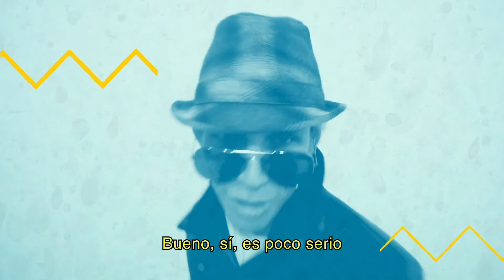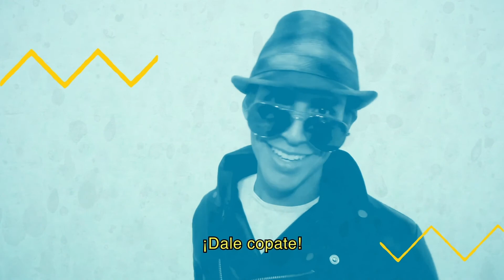Detective de bibliotecas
Te invitamos a que leas la primera hoja de un libro y escribas de qué creés que se trata.